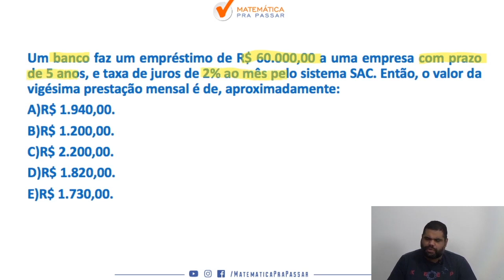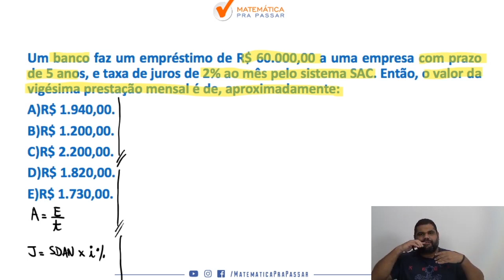Matemática Financeira Banco do Brasil | Dica 31| Tabela SAC.